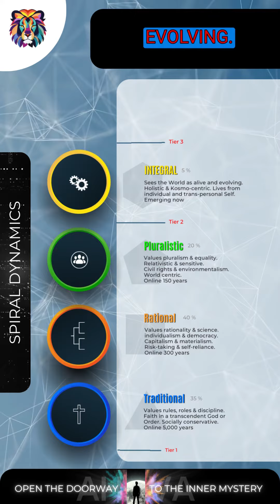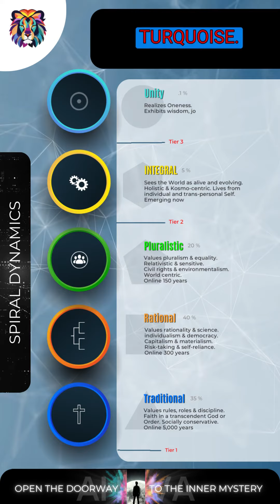Spiral Dynamics short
Spiral Dynamics Explained: A Journey Through Human Evolution

Dive into the fascinating world of Spiral Dynamics, a theory that maps out the evolution of human consciousness and cultural development. In this concise and engaging short, we'll journey through the different stages, or 'vMEMEs', that represent the core ways in which humans think, behave, and interact. From survival-driven bands to complex global systems, discover how our collective thinking has evolved over time and where it might be headed next. Perfect for beginners and those familiar with the concept, this video offers a fresh perspective on the ever-evolving human story.